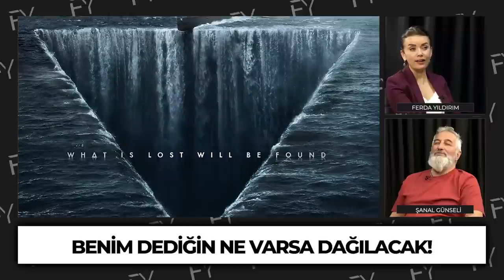ALTIN ÇAĞ’A GİRİYORUZ İfşa Sürecindeyiz. SIRLAR AÇIĞA ÇIKACAK Şanal Günseli 2. bölüm Ferda Yıldırım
00:00 Giriş
03:50 "Benim Dediğin Ne Varsa Dağılacak!"
09:48 İçe Doğru Yolculuk Nedir?
16:15 "İfşa Süreci Başlıyor!"
21:46 Geçmişteki Görüntüleri Görebilir Miyiz?
28:15 Daha İyi Bir Dünya Bizi Bekliyor, Korkmayın!
31:01 Boyut Kapısı Nedir?
36:35 Altın Çağ'a Giriyoruz!

🔻 Bu Bir SEFERBERLİK İLANIDIR! İNSAN NESLİ TEHLİKEDE! Yüzlerce Yıllık Planı Yaşıyoruz!

🔻HAZIR OLUN! Nakit KRİZİ mi GELİYOR? KALKINMA DÖNEMİ BAŞLIYOR! SINAVA TABİİ TUTULACAĞIZ!

🔻Büyük Tuvaletiniz Hastalığınızı Anlatır! Hastalıklar Dilinizde Yazıyor! Su Diyeti Yaşlandırır!

🔻Açıklayamıyorum! Yerin Altındaki Zenginlik Türkiye’ye Lig Atlatacak, Sıçrama Yaptıracak!

🔻Kasım Ayında Yok Yok! Çok Sert Bir Kış Geliyor! Hayatta Kalmak İçin Bu Önerilere Kulak Verin!

🔻O Hastalık En Çok Testosteronu Yüksek Erkekleri Öldürdü! Erkek Neslini Törpülüyorlar!

🔻Ev Fiyatları Ne Olacak? Borçlanalım Mı?

🔻Zamansız Ölüm-Zamansız Hastalık Çok Duyacağız! Bazı İnsanlarda Hatlar Koptu.

🔻Sonbaharda Fiyatlar Artacak. Kiralık Arayanlar, Satın Alacaklar Sonbahara Kadar Halledin!

🔻Evlilikte Mutlu Olmanın Yolu Cinsellikten Geçer! Hayatta Kalmak İçin Günde 4 Sarılmaya İhtiyaç Var!